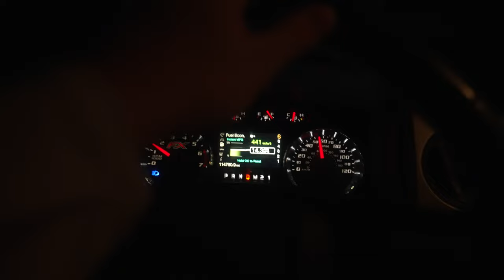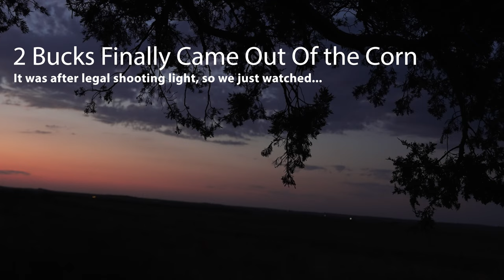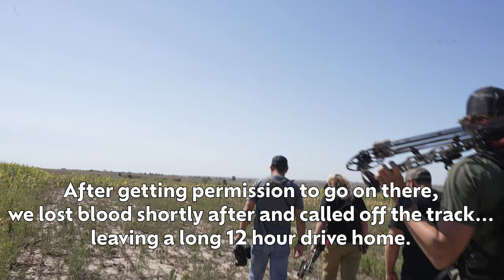Velvet Mule Deer Bucks! | Nebraska Mule Deer Hunt 2022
Gabe's after Velvet Mule Deer Bucks in Nebraska. This Deer Hunt was from September of 2022 - Posted late due to some reflection time and a harsh 2022 season for the beagle boys.

"I finally decided to edit and post this well after season, I frayed from posting this deer hunt right away because I didn't want to start the Youtube season off on a bad note and having viewers think I'm a terrible hunter. With how our season went this year, I felt like a terrible hunter but at the same time was able to learn and gain more experience." - Gabe Denzine.
The hunt early season was very hot and dry, deer were hard to come by. This video is a slimmer edit of the actual 6 day adventure, but it tells the story of hunting mule deer on the very little public land Nebraska has to offer. We scored some luck by asking private land owners as well. We did find some stud mule deer bucks, just no shot oppurtunities, until the last day...

Drop a comment on what you think of the channel so far. Also, if you ask about why Gabe makes a bunch of weird noises and movements, by now you should already know he has Tourette's.